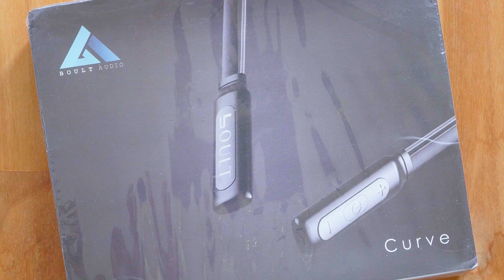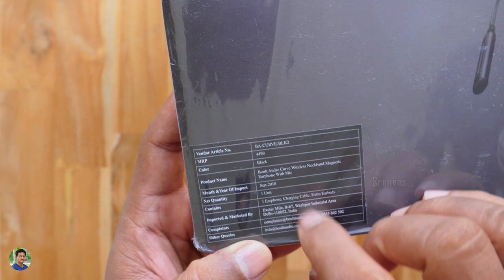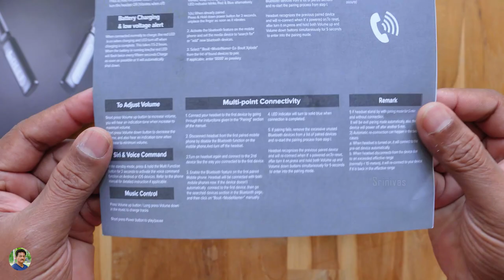Boult Audio Curve Neckband Earphones Unboxing & Review in Telugu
Boult Audio Curve Neckband Budget Magnetic Bluetooth Earphones Unboxing & Review in Telugu | Boult Audio Curve Wireless Earphones Unboxing & Review in Telugu.

Srinivas Chintapatla